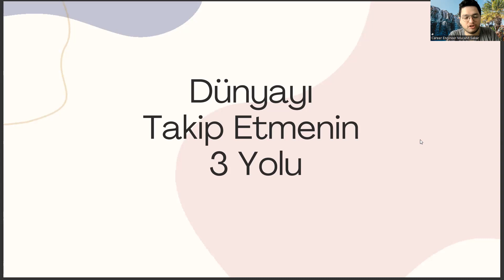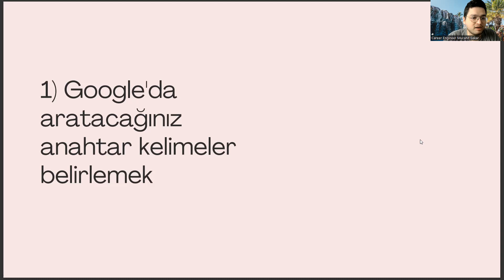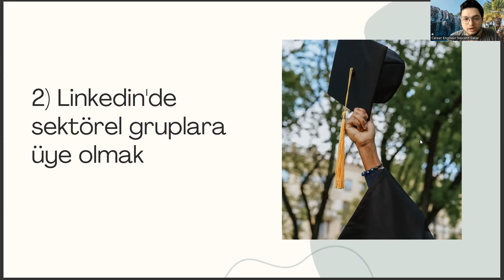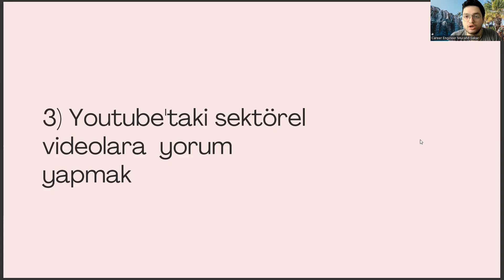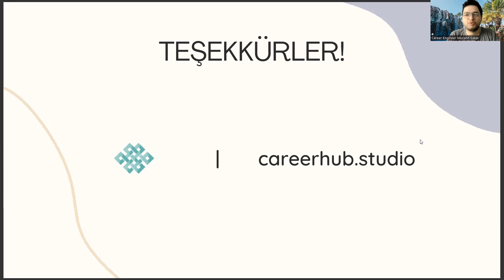Rekreasyon Bölümünde Dünya Trendlerini Takip Etmenin 3 Yolu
sosyoloji bölümü dersleri,
ösym,
atatürk üniversitesi açıköğretim,
rekreasyon ne demek,
besyo rekreasyon bölümü nedir,
rekreasyon nedir,
rekreasyon bölümü nedir,
rekreasyon yönetimi,
rekreasyon bölümü taban puanları,
rekreasyon taban puanları,
rekreasyon yönetimi nedir,
rekreasyon bölümü dersleri,
ösym,
rekreasyon ne demek,
sağlık yönetimi nedir,
rekreasyon bölümü maaşları,
aöf,,
egzersiz ve spor bilimleri,
yönetim bilişim sistemleri,
atatürk üniversitesi açıköğretim,
anadolu üniversitesi açıköğretim,
uluslararası ilişkiler,
yök atlas,
istanbul üniversitesi ikinci üniversite,
sosyoloji bölümü dersleri,
anadolu üniversitesi açıköğretim bölümleri,
antropoloji,
uluslararası ticaret ve lojistik,
sosyoloji bölümü dersleri,
ösym,
atatürk üniversitesi açıköğretim,
rekreasyon ne demek,
rekreasyon nedir,
rekreasyon bölümü nedir,
rekreasyon yönetimi,
rekreasyon taban puanları,
rekreasyon yönetimi nedir,
rekreasyon bölümü dersleri,
ösym,
rekreasyon ne demek,
sağlık yönetimi nedir,
rekreasyon bölümü maaşları,
aöf,,
yönetim bilişim sistemleri,
atatürk üniversitesi açıköğretim,
anadolu üniversitesi açıköğretim,
uluslararası ilişkiler,
yök atlas,
sosyoloji bölümü dersleri,
antropoloji,
sosyoloji bölümü dersleri,
ösym,
atatürk üniversitesi açıköğretim,
rekreasyon ne demek,
rekreasyon nedir,
rekreasyon bölümü nedir,
rekreasyon yönetimi,
rekreasyon taban puanları,
rekreasyon yönetimi nedir,
rekreasyon bölümü dersleri,
ösym,
rekreasyon ne demek,
sağlık yönetimi nedir,
rekreasyon bölümü maaşları,
aöf,,
yönetim bilişim sistemleri,
atatürk üniversitesi açıköğretim,
anadolu üniversitesi açıköğretim,
uluslararası ilişkiler,
yök atlas,
sosyoloji bölümü dersleri,
antropoloji,
sosyoloji bölümü dersleri,
ösym,
atatürk üniversitesi açıköğretim,
rekreasyon ne demek,
rekreasyon nedir,
rekreasyon bölümü nedir,
rekreasyon yönetimi,
rekreasyon taban puanları,
rekreasyon yönetimi nedir,
rekreasyon bölümü dersleri,
ösym,
rekreasyon ne demek,
sağlık yönetimi nedir,
rekreasyon bölümü maaşları,
aöf,,
yönetim bilişim sistemleri,
atatürk üniversitesi açıköğretim,
anadolu üniversitesi açıköğretim,
uluslararası ilişkiler,
yök atlas,
sosyoloji bölümü dersleri,
antropoloji,
sosyoloji bölümü dersleri,
ösym,
atatürk üniversitesi açıköğretim,
rekreasyon ne demek,
rekreasyon nedir,
rekreasyon bölümü nedir,
rekreasyon yönetimi,
rekreasyon taban puanları,
rekreasyon yönetimi nedir,
rekreasyon bölümü dersleri,
ösym,
rekreasyon ne demek,
sağlık yönetimi nedir,
rekreasyon bölümü maaşları,
aöf,,
yönetim bilişim sistemleri,
atatürk üniversitesi açıköğretim,
anadolu üniversitesi açıköğretim,
uluslararası ilişkiler,
yök atlas,
sosyoloji bölümü dersleri,
antropoloji,
sosyoloji bölümü dersleri,
ösym,
atatürk üniversitesi açıköğretim,
rekreasyon ne demek,
rekreasyon nedir,
rekreasyon bölümü nedir,
rekreasyon yönetimi,
rekreasyon taban puanları,
rekreasyon yönetimi nedir,
rekreasyon bölümü dersleri,
ösym,
rekreasyon ne demek,
sağlık yönetimi nedir,
rekreasyon bölümü maaşları,
aöf,,
yönetim bilişim sistemleri,
atatürk üniversitesi açıköğretim,
anadolu üniversitesi açıköğretim,
uluslararası ilişkiler,